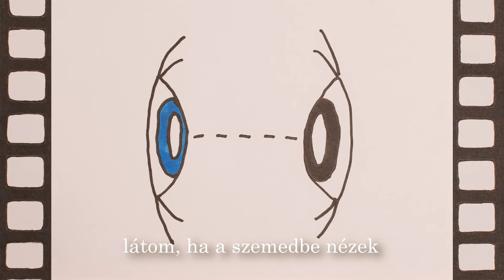Kollektív Alternatív Zeneműhely / 01 / Az én törzsem (Kollektív Mitológia I.)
Az én törzsem című dal a Kollektív Mitológia I. albumról.

A videó elkészítéséhez Matula Botond, Wein Emma és Wein Zella (a Kollektív diákjai) rajzait használtuk fel.

Zene & szöveg: Kollektív Alternatív Zeneműhely
Koordinátor & videó: Sánta Kristóf
Hangmérnök: Szűcs Antal Mór
Mixing & mastering: Paczári Viktor & Szűcs Antal Mór
Fotók: Csikvári Dóra